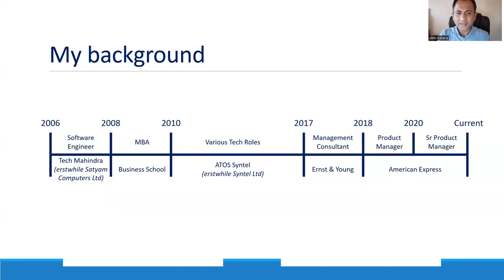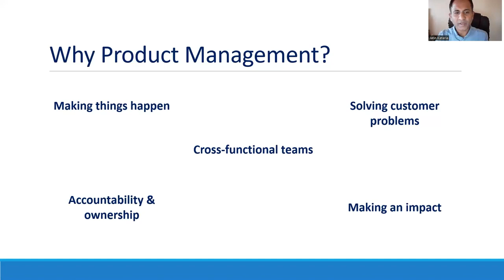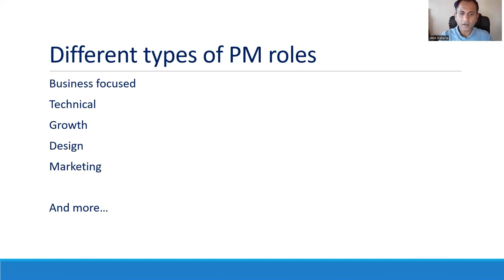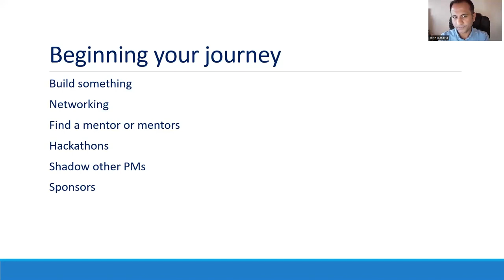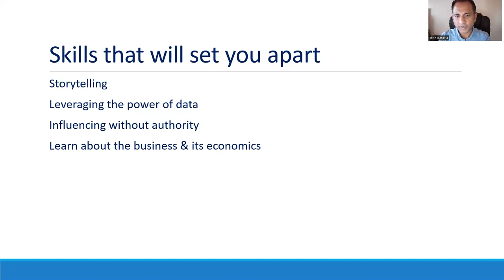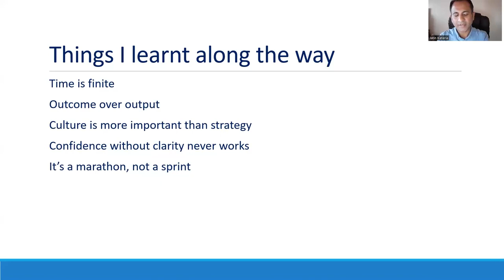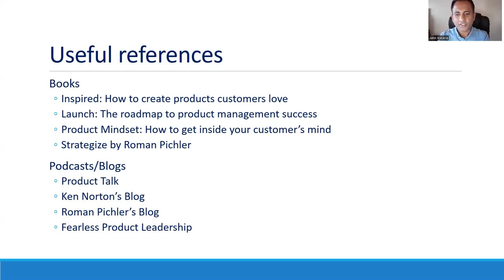Webinar: Beginning Your PM Journey by American Express Sr Product Manager, Jatin Kataria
ABOUT THE SPEAKER:
For the past four years, Jatin Kataria has been building great financial products at American Express. He began with the company as a PM and was promoted to his current role of Senior PM after just two years. Before that, he was a Senior Consultant at EY in London. His passion for PM is clearly visible in his work and all of his successful projects.